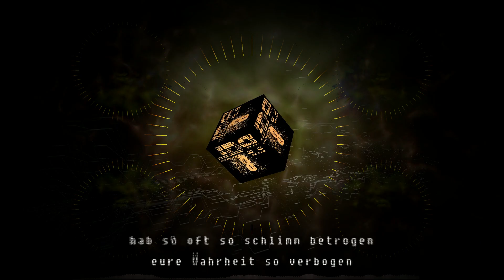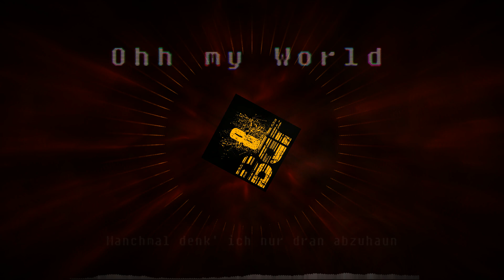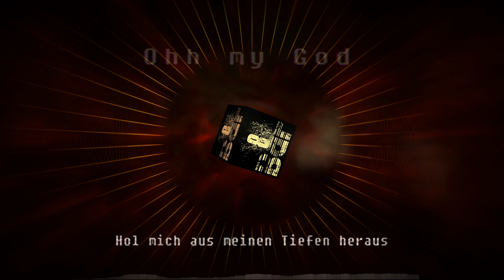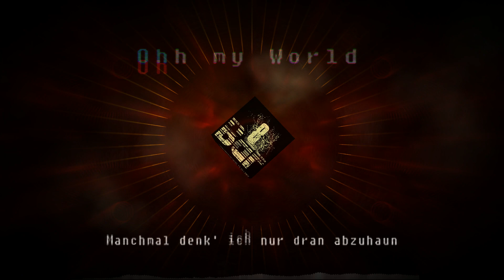Salve Deus - Infekt feat. Cheeky Tonic prod. by Infekt 8Bar Entertainment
Hallo Gott :) Wir haben was zusagen :/ AMEN!!!